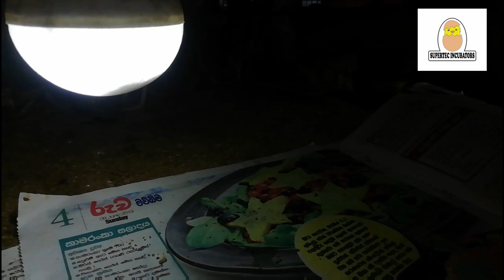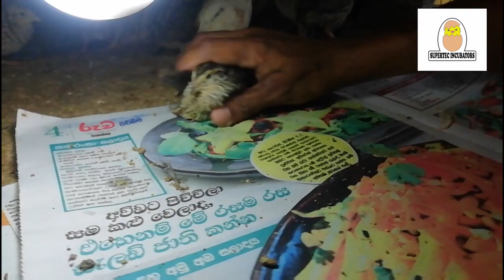Three weeks old Quails birds වටු කුරුල්ලන් (Supertec incubator (pvt) Ltd. quails farm)